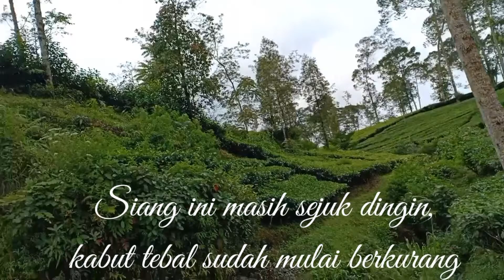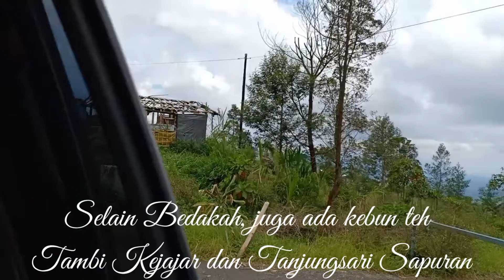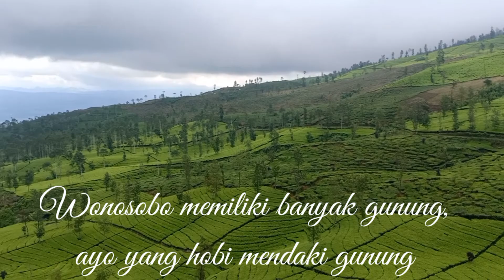Akhirnya Sampai Juga di GUNUNG CILIK KALlURIP, Bukit wisata viral di Wonosobo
Gunung cilik Kaliurip merupakan bukit kecil diantara perkebunan teh Bedakah dan perkebunan sayur milik penduduk.

Sebetulnya bukit ini adalah lahan pertanian penduduk, yang akhirnya dijadikan lokasi wisata, karena viewnya yang luar biasa cantik.

Kalau main ke kebun teh Bedakah, jangan lupa mampir ke Telaga Bedakah dan juga mendaki bukit kecil ini ya, asyik banget pokoknya.

Mobil dan motor bisa parkir di lokasi. Lumayan luas lahan parkirnya.

Agendakan kesini ya guys,..